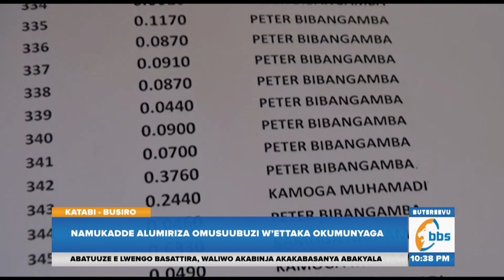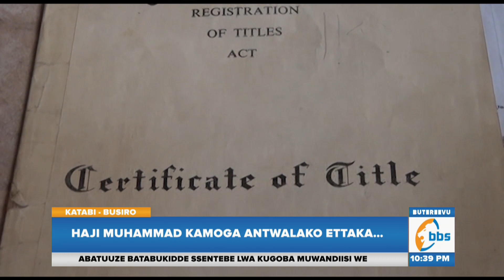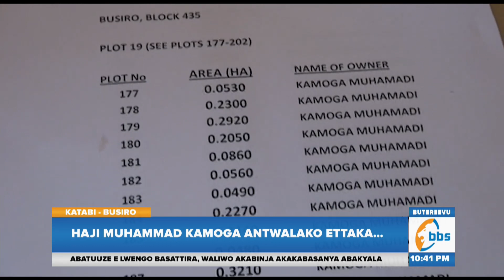Hajji Muhammad Kamoga Antwalako Ettaka…Namukadde Alumiriza Omusuubuzi W’ettaka Okumunyaga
Waliwo namukadde owemyaka 78, alumiriiza omusuubuzi w'ettaka Hajji Muhammad Kamoga owa Komoga property consultants okukyusa ebyapa by'ettaka lye mu lukujjukujju nabizza mu mannya ge nga tafunye lukusa kuva gyali.

Namukadde ono gwetusanze mu maka g'e e Muyenga anyonnyodde nti Kamoga gweyali yakwasa obuvunaanyizibwa bwokwerula empenda z'ettaka lye kyokka namwefuurira.